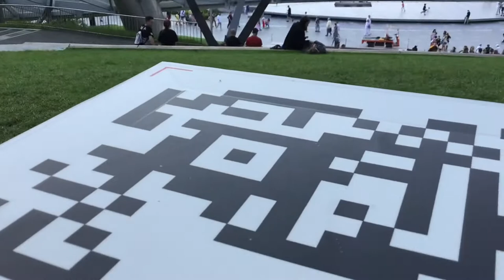Zaryadye Park, Moscow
Just a walk around Zaryadye Park, the Great amphitheater, and the floating bridge